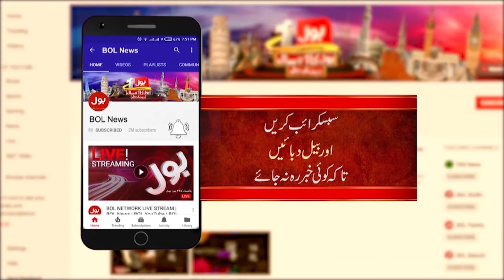Horrible Accident Of College Bus | Serious Injury Reports | Latest Updates | Breaking News